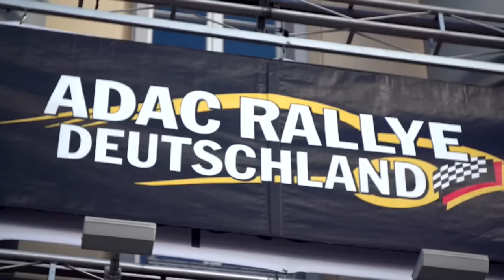WRC Rallye Deutschland 2017' Air View & Maximum Drift Complete Action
Toyota Yaris WRC ROAD to VICTORY
TOYOTA GAZOO Racing WRT
RallySights Presents
Rallying and Legendary Drivers